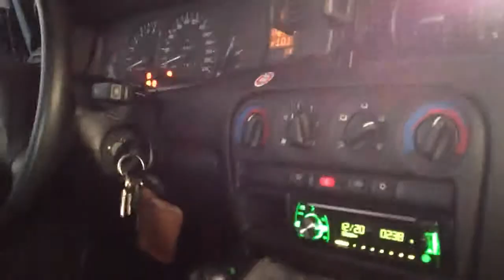Syntax in a car wash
The car was dirty